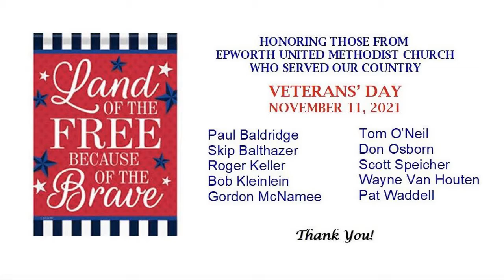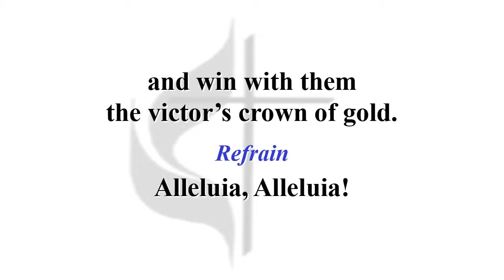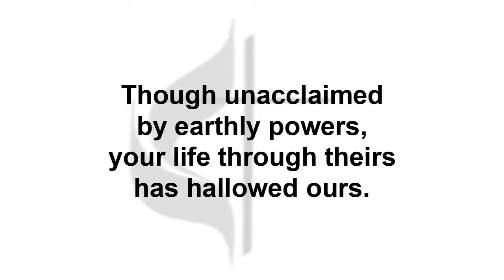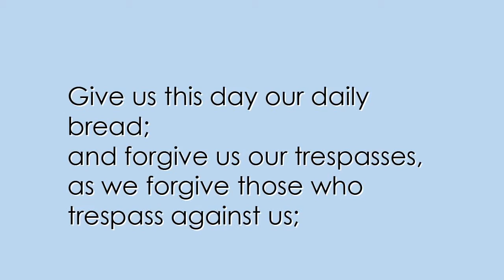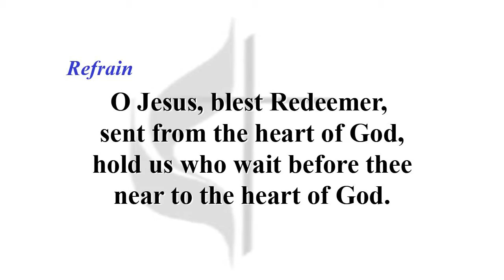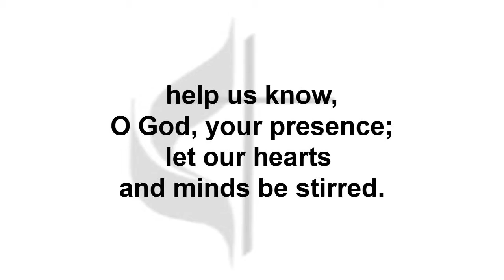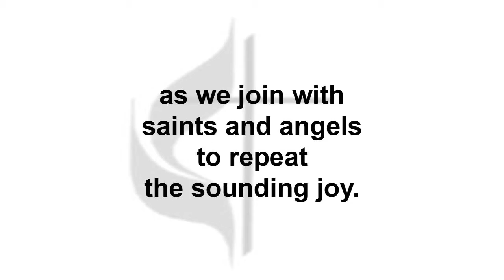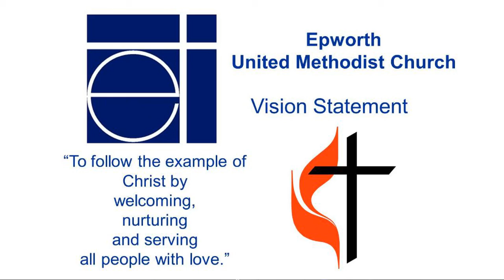20211107 Celebrate Life